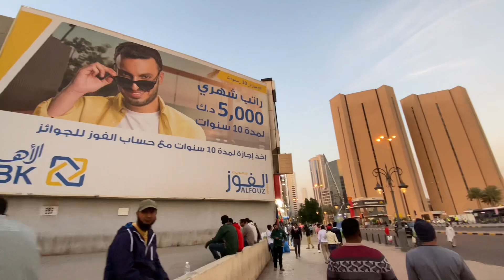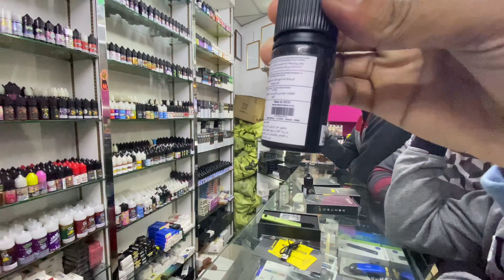kuwait 🇰🇼 কুয়েত থেকে বড় ভাইয়েরা শিশা কিনল || The elder brothers bought Shisha from Kuwait